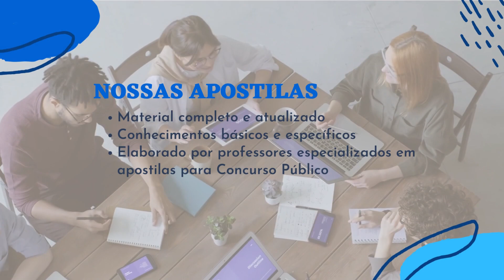Apostila IFPR 2023 Professor de Engenharia Ambiental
Estes Certames terão prazo de validade de um ano, contado a partir da data de homologação, e podendo ser prorrogado por igual período se necessário.

As inscrições deverão ser realizadas pela internet, do dia 16 de janeiro de 2023 às 14h do dia 16 de março desse mesmo ano, por valores entre R$ 200,00 e R$ 220,00. Os candidatos que preencherem os requisitos necessários, poderão solicitar a isenção da taxa entre os dias 16 e 23 de janeiro.